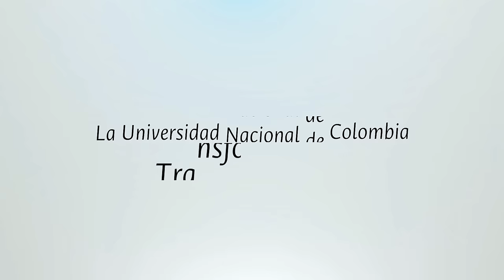La UN Transforma Vidas "Guajira" - Universidad Nacional de Colombia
Aristides Ortiz, egresado de la Facultad de Odontología de la Universidad Nacional de Colombia, nos cuenta el impacto que ha tenido el proyecto de cuidado en salud oral “UN por Colombia” en la población infantil de diversas comunidades wayú, en la Guajira.